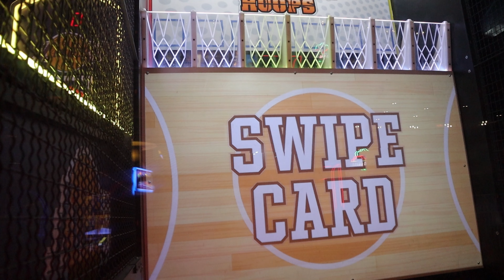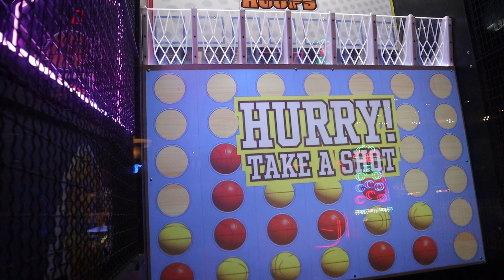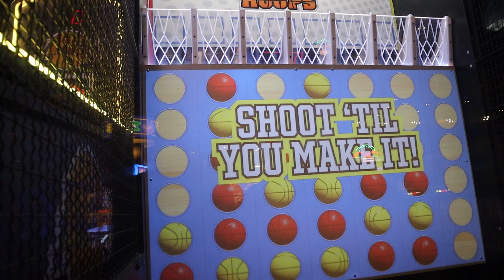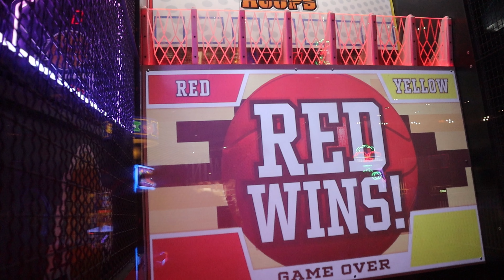Nothing motivates more when playing Connect 4 Hoops VS GF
We were just going to have a friendly match of Connect 4 Hoops. JUST a friendly match but she wanted to have a little more incentive.

I put a pick of the prize up on our instagram: PlatinumWolvesArcade

0:00 Intro
0:07 The stakes!
0:17 In it to win it!
6:09 Outro

Never miss one of our weekly videos about arcade gaming and coin pusher videos.